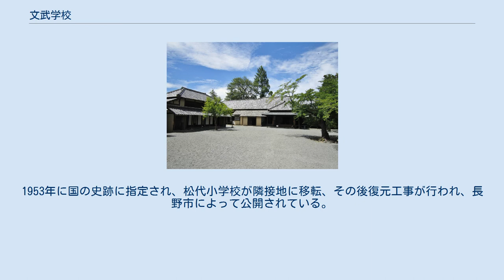文武学校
文武学校 文武学校（ぶんぶがっこう）は、江戸時代後期に創設された信濃国松代藩の藩校である。
明治時代初期に廃止されたが、藩校の建物は昭和期まで学校として使用されていた。
日本全国約250藩中の藩校でも、建設当時から建造物や藩校敷地がそのまま残っている。
 現在、長野市によって公開されている。
 第6代藩主真田幸弘のとき、江戸から菊池南陽を招いたことから、松代藩での藩士の教育が始まる。
時が下り、第8代藩主真田幸貫が清須町の喰違御用屋敷手狭につき、学舎建設の計画を立てていたとき、佐久間象山は藩家老矢沢監物に「学制意見書及学堂規則」を提出、幸貫はすでにあった水戸の弘道館を参考にするため、藩の儒官林靏梁をして藤田東湖から組織、経営方法を聞くよう命令。
幸貫は東湖からの詳細な返事を経て建設を決意し、総奉行に鎌原貫唯、奉行に菅沼正身、長谷川昭道に任じ、喰違御用屋敷に藩士の金井美濃輔の屋敷を併せ地割、棟梁などを手配し着手するが、幸貫は逝去、第9代藩主幸教が遺志を受け継ぎ、完成。
安政2年（1855年）に開校した。
総敷地3089m2（934坪） 建坪1500m2（455坪）廃藩に伴い、明治6年以降、初等教育の場として昭和40年代まで使われる。
1953年に国の史跡に指定され、松代小学校が隣接地に移転、その後復元工事が行われ、長野市によって公開されている。
 総敷地3089m2（934坪）、建坪1500m2（455坪）。
建築当初からの建造物はすべて現存する。
 主に文政年間のもの